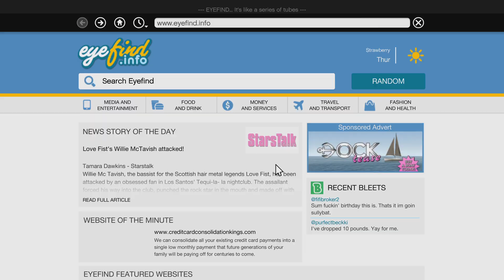How to get free z-type